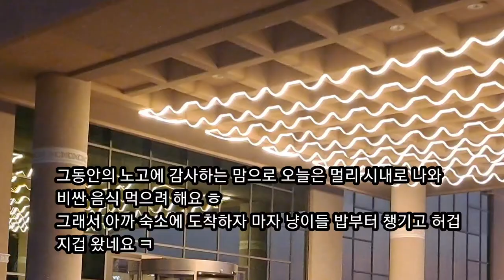사우디 ep99] 사우디 5성급 호텔은 어떻게 생겼을까요?